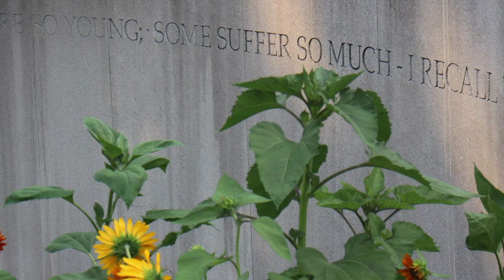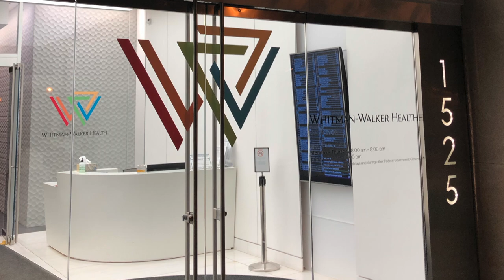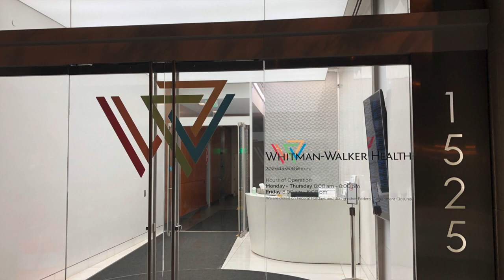The History Hat - Walt Whitman in Dupont Circle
Have you ever considered why Walt Whitman's words are etched into the Dupont Circle Metro Station's North Entrance? Discover the fascinating history behind this common mystery. Whitman authored "Leaves of Grass," "O Captain! My Captain!," and the "Death of Abraham Lincoln" speech. This episode also explores how Whitman became a gay rights icon and covers his 27-year relationship with Peter Doyle that began on a frigid streetcar in Washington, DC.

Transcript:

Hello History Hatters!

Walt Whitman is a famous poet who once lived and worked in Washington, DC, but have you ever wondered why his words are etched into the Dupont Circle North Metro entrance?

We ascend from the tunnel surrounded by Whitman's words from his poem "The Wound Dresser":

"Thus in silence and dreams projections, returning, resuming, I thread my way through the hospitals, the hurt and wounded I pacify with soothing hand, I sit by the restless all the dark night, some are so young, some suffer so much, I recall the experience sweet and sad."

Whitman served as a hospital volunteer during the Civil War.

While today, visitors can enjoy the District's beautiful wharf area, during the Civil War, this area would have been filled with ships unloading wounded soldiers from a war that ultimately resulted in 600,000 casualties.

Historian Charles B. Flood wrote:

"Steamboats with their whistles blaring and harsh ghostly tones landed at the 6th Street wharfs in downtown Washington, where long lines of horse-drawn ambulances waited to take the wounded to Washington's 21 overcrowded hospitals."

Today, the old Patent Office Building serves as the Smithsonian's National Portrait Gallery.

During the Civil War, it was one of the main hospitals where Whitman visited wounded soldiers. Soldiers were housed in the galleries, which then held models of inventions awaiting patents.

Even if soldiers were fortunate enough to receive life-saving medical care, they were often alone and away from their families, many for the first times in their lives.

Most of the young wounded soldiers were in their teens or early twenties.

Whitman made his rounds in the hospitals, getting to know each of the wounded men.

He delivered special items to those who'd made requests during one of his prior visits. Whitman read to soldiers and wrote letters to their families when the soldiers, themselves, could not.

Dupont Circle has long been recognized as the historic LGBTQ neighborhood in our nation's capital.

For more than 40 years, pride activities have taken place here.

The Dupont Circle fountain served as a rallying point for protesters seeking federal action to address the HIV/AIDS crisis during the Reagan Administration.

So how did Whitman become the symbol memorializing those who struggled against the HIV/AIDS epidemic?

Well, in addition to caring for Union soldiers, Washington is also the place where Whitman met the love of his life, Peter Doyle.

Doyle was an Irish immigrant and a former Confederate soldier.

After being briefly imprisoned in Washington by Union forces, he became a blacksmith and a conductor of a horse-drawn streetcar.

It was on a cold night in 1865, when Whitman entered Doyle'sstreetcar, as its lone passenger, the two began their 27-year relationship. Whitman was nearly twice Doyle's age and some claim Doyle served as Whitman's muse.

Others speculate Doyle's first-hand account of President Lincoln's assassination inspired Whitman's "Oh Captain! My Captain!" poem and his "Death of Abraham Lincoln" speech.

Although a scholarly debate remains about Whitman's sexual orientation, to many, Whitman is a gay icon.

This fact, coupled with his history of serving the wounded Union soldiers during the Civil War, is not only enshrined in the Dupont Circle Metro entrance, but also in one of the Washington area's most prominent organizations, "Whitman Walker Health," an organization dedicated to offering affirming community-based health and wellness services to all with a special expertise in LGBTQ and HIV care.

This organization is named after Walt Whitman and Dr. Mary Edwards Walker, a Civil War-era DC physician and women's rights activist.

It is comforting to know that the beautiful legacy of Whitman's care of those in need lives on through the staff and volunteers at Whitman Walker Health.

Hopefully, the next time you ride the Metro at Dupont Circle you'll no longer look upon Whitman's words with mystery, now that you know their history.